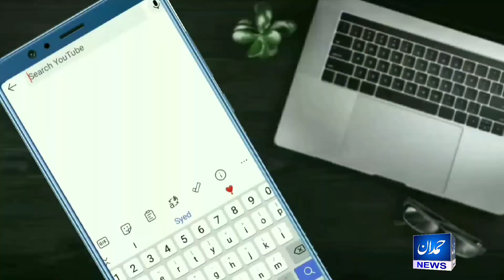Prof Dr.Mansoor Akbar kundi VC of BZU Multan.|Interview|| hamdan news |Multan University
Talk with Dr. Mansoor Akbar kundi VC BZU Multan .

In Osm Way .
Dr.Mansoor akbar kundi Is three time Dean of Different Departments.He was VC in Gomal University.And He is Current VC In BZU Multan .
He is very respective Personl.
He Is insipration For Youth.

Ramzan Hamdani is *youngest motivational* *speaker* and *Media Chairman * . He is making inspirational video for the youth of Pakistan. He also making video on career Counciling.